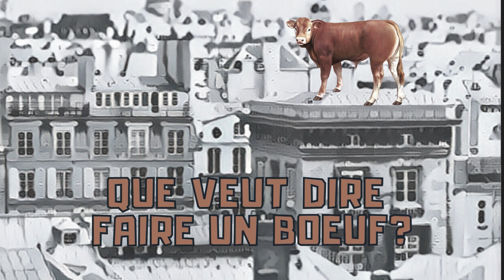Incroyables anecdotes musicales: Que veut dire faire un bœuf ?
Qu'est-ce qu'un bœuf? D'où vient le terme?